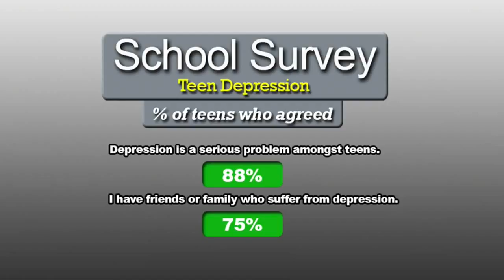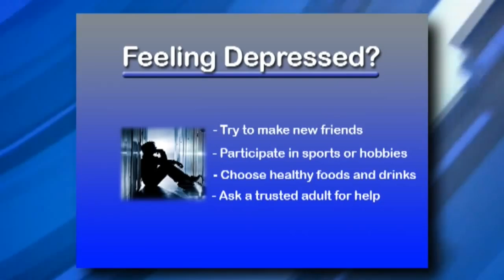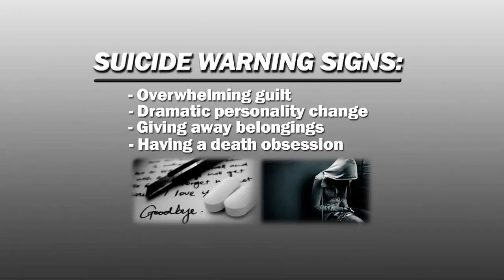LakerTV--March 25, 2016 HD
Weekly newscast from LakerTV at Calloway County High School
You can see our other shows on our channel